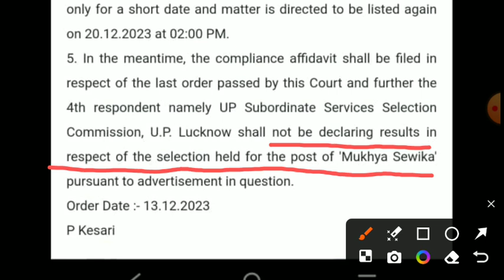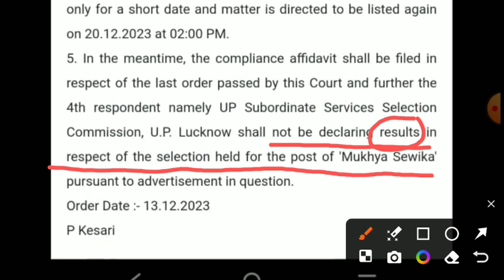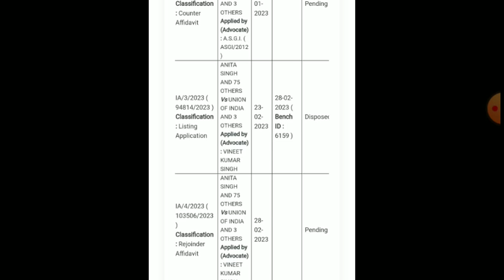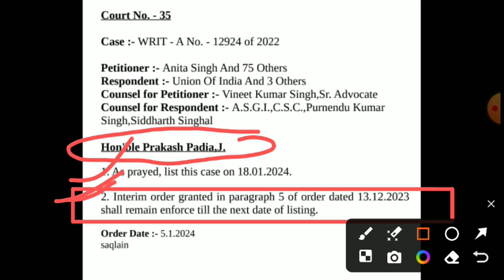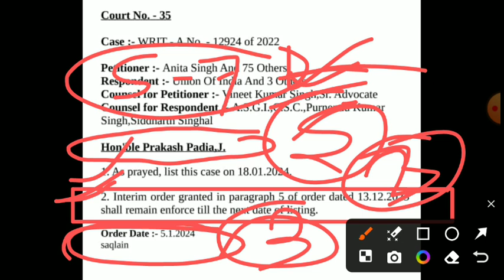UP Mukhya Sevika Bharti Court Update | UPSSSC Mukhya Sevika Vacancy :- DV Result, Revised Answer Key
UPSSSC Mukhya Sevika High Court News Today | UP Mukhya Sevika Result | UP Mukhya Sevika Bharti News

UPSSSC MUKHYA SEVIKA GROUP LINKS :-

upsssc mukhya sevika cut off gen obc ews sc st
upsssc mukhya sevika cut off
up mukhya sevika cut off
upsssc mukhya sevika dv
up mukhya sevika bharti expected cut off
up mukhya sevika cutoff gen, obc, ews, sc, st

up mukhya sevika bharti normalization kab hoga
upsssc mukhya sevika normalization

mukhya sevika safe score for selection
up mukhya sevika cutoff for final selection

upsssc aganwadi supervisor cut off 2023
up aaganwadi supervisor vacancy cutoff
up aganwadi supervisor answer key
upsssc aaganwadi supervisor safe score
upssscvmukhya sevika dv me kitne bulaye jayenge

upsssc mukhya sevika me kitne Bsc wale
upsssc mukhya sevika normalization me kitne no badhenge

upsssc mukhya sevika final answer key me kitne no badhenge

mukhyasevika_salary_2024
mukhya sevika salary in 2024
up mukhya sevika salary
upsssc mukhya sevika salary
mukhya sevika first salary
mukhya sevika last salary
up aaganwadi supervisor salary
up mukhya sevika pramotion